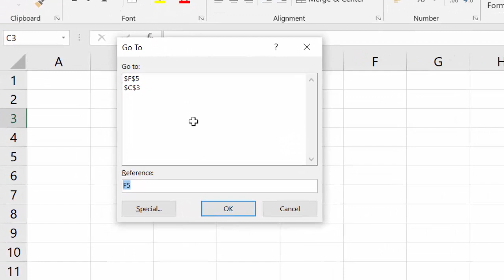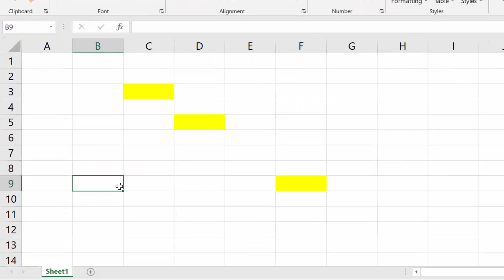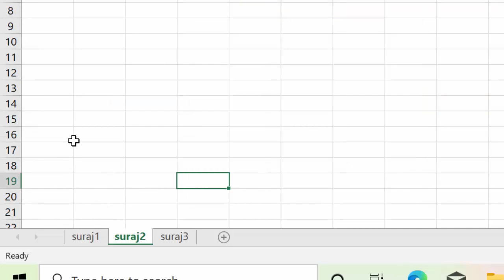Short cut key to move any where in Microsoft Excel@COMPUTEREXCELSOLUTION